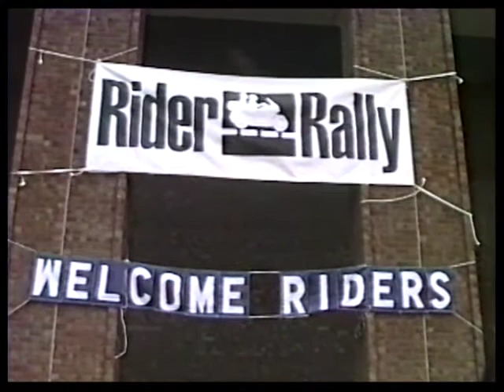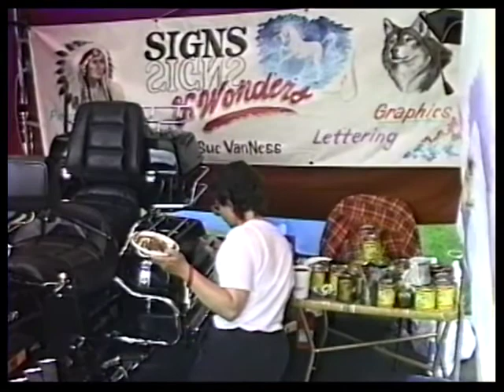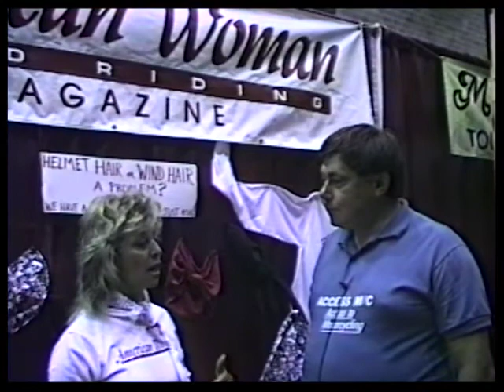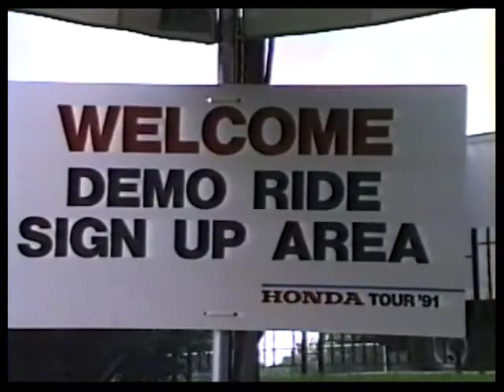EP 13 Access MC Rider Magazine Rally, Richmond, KY, 1991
Interviews: Beau Allen Pacheco, Rider Magazine, Courtney Caldwell, American Woman Rider Magazine. Short video segment on COG, Concours Owners Group